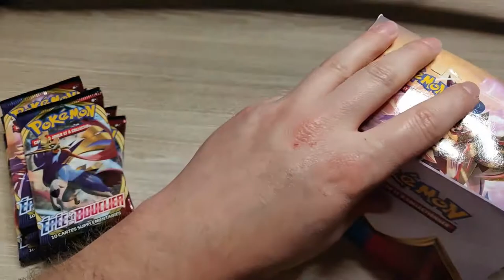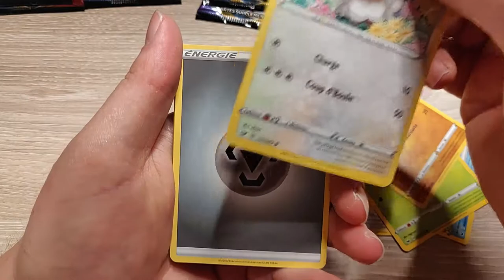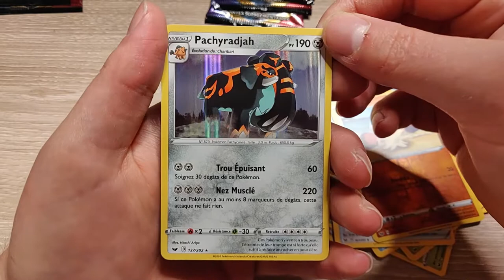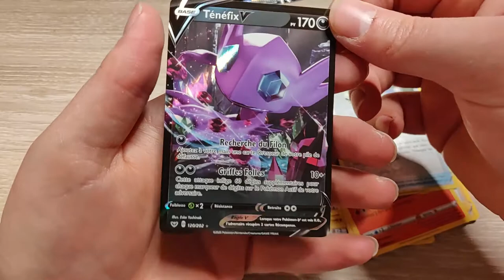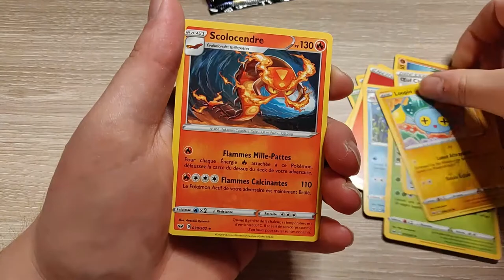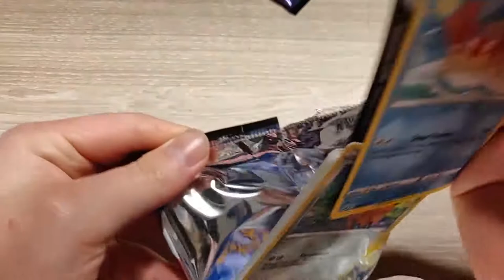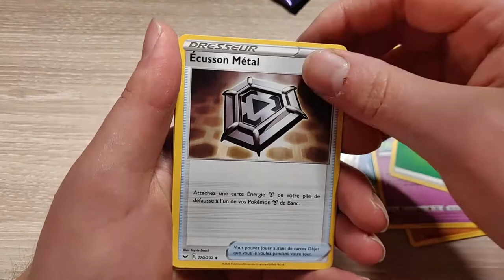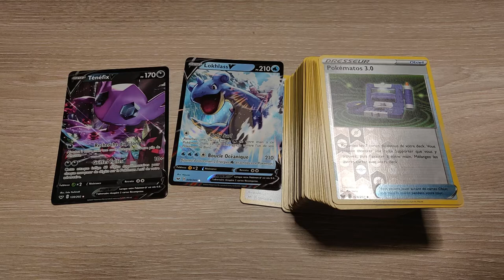OUVERTURE D'UN DISPLAY POKEMON ÉPÉE ET BOUCLIER #1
Aujourd'hui on se retrouve pour une ouverture de display pokémon Épée et Bouclier.

★ Le Pingouinator ★

Processeur : I7 6700K 4.00 GHZ
Carte Graphique : GTX 1070 8 GB msi
Ram: 16 GB
Carte Mère : Asus ROG Maximus VIII Hero LGA 1151

★ Logiciels ★

Montage vidéo : Adobe Premiere CC
Montage photo : Adobe Photoshop CC
Capture de jeu : OBS Studio

★ Partenaires ★

► Epic Games code créateur : Akalas
► Des jeux moins cher :